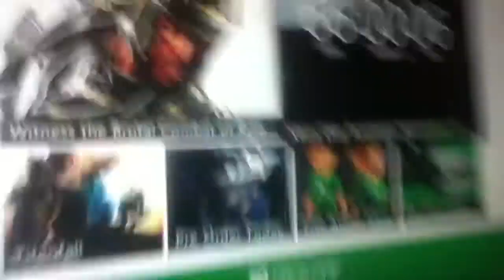This world is calling on its god satan to bring forth the 5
As if even the moon is seen falling from the sky